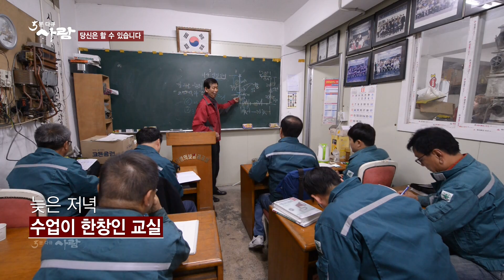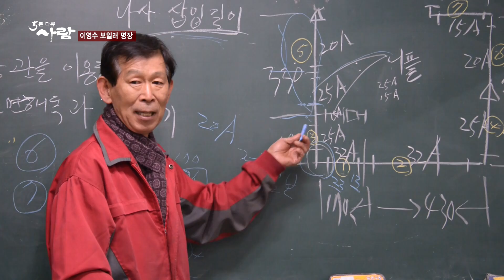당신은 할 수 있습니다_[5분 다큐]사람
[5분다큐 사람]

22화 당신은 할 수 있습니다 _ 실직가장의 희망 이영수 보일러 명장

실직가장의 희망 이영수 보일러 명장